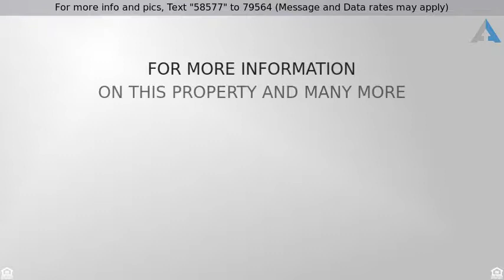Priced at $205,000 - 4302 N 50TH Drive, Phoenix, AZ 85031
Step inside this charming single story home that sits nestled in the amazing city of Phoenix! Upon entering this home, you are greeted with gorgeous tile flooring and tons of natural light throughout! The galley style kitchen boasts granite countertops, dual sinks, warm wood cabinetry, tiled backsplash, breakfast bar, and  pantry. The spacious bedrooms offer plenty of room for sleep, study and storage. The covered back patio overlooks the expansive backyard that is comprised of lush green grass and desert landscaping. Look no further! Book your showing today! This gem is sure to impress!